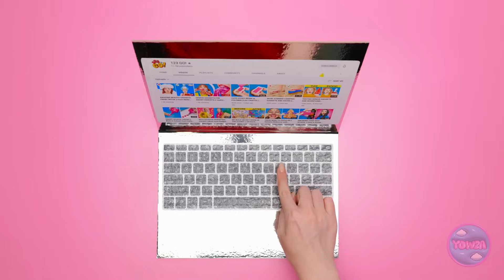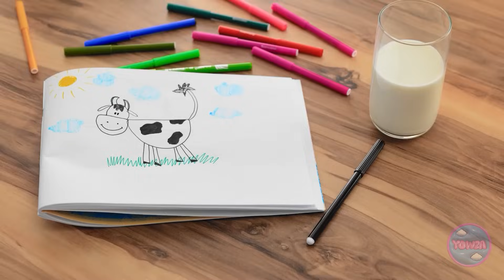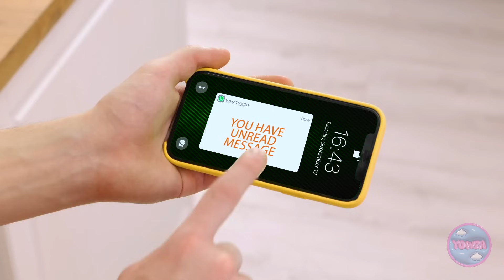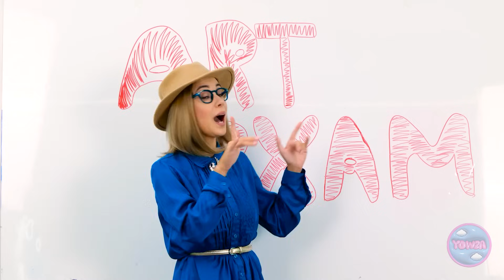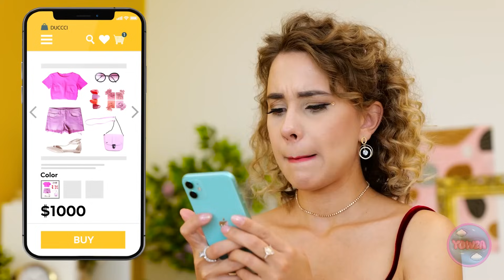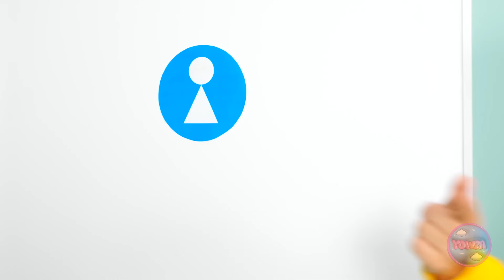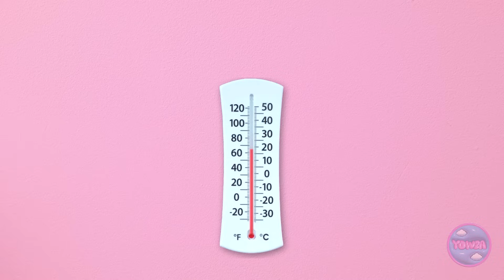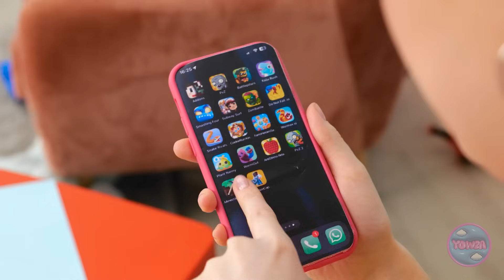GENIUS PARENTING HACKS FOR ALL OCCASIONS || Helpful DIY Ideas & Tips for Crafty Parents by 123 GO!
Are you ready to level up your parenting game? 👨‍👩‍👧‍👦 Discover clever solutions for every situation and make parenting a breeze. We are turning everyday chaos into family fun.
From mealtime magic to bedtime ninja moves, we've got the ultimate parenting playbook.

Let's make parenting a hilarious adventure together! 🤗💯